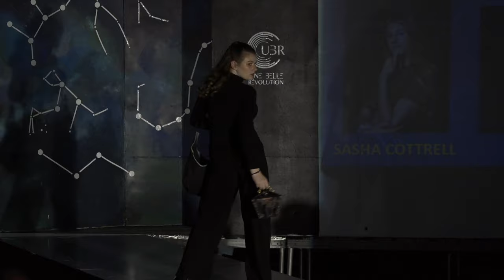Une Belle Revolution Fashion Show (Constellations) 2019 - Henry W. Grady High School - Atlanta, GA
This event was recorded in the Henry W. Grady High School practice gym on May 11, 2019.